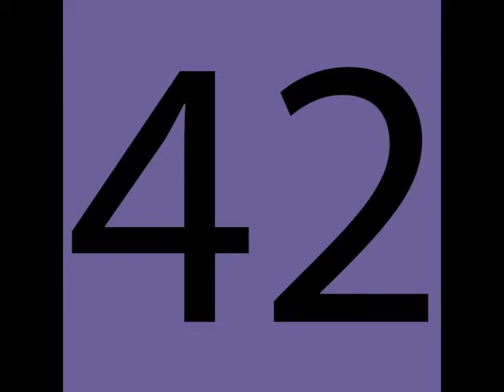Count By 7 Song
The Counting By Sevens Song by Have Fun Teaching is a counting song that teaches skip counting by seven. Skip Counting By 7 Song.